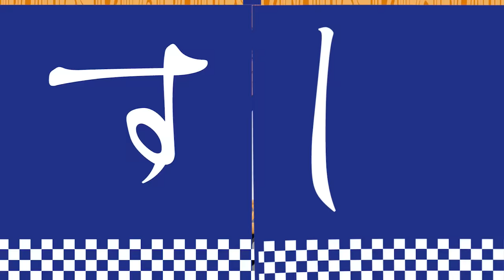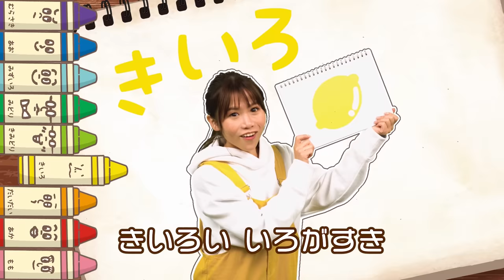【全20曲】36分「てあそび＆あそびうたメドレー」【たかしの手あそび・こどものうた】Japanese Children's Song,Finger play songs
1.はじまるよはじまるよ　0:06
2.キャベツのなかから　1:05
3.むすんでひらいて　2:33
4.とんとんとんとんひげじいさん　4:16
5.げんこつやまのたぬきさん　6:05
6.やきいもグーチーパー　7:16
7.おにのパンツ　8:21
8.おべんとうばこのうた　10:15
9.どんぐりころころ　12:30
10.5つのメロンパン　14:02
11.あたまかたひざぽん　16:55
12.てをたたきましょう　17:58
13.しあわせならてをたたこう　19:49
14.やさいのうた　21:16
15.こぶたぬきつねこ　22:21
16.ハロウィンはおおさわぎ　23:12
17.まわるよ　おすし　25:06
18.赤鼻のトナカイ　27:39
19.どんないろがすき　30:15
20.せっしゃ！アニマル侍　32:27

□たかしお兄さんと一緒に歌って踊ろう□
テレビ東京系「きんだーてれび」
「出口たかしのうたってあそぼうキラキラソング！」

毎週水曜日 朝7：30～放送中！
※地域によって放送日時が異なります。

出口たかし
7月4日生　東京都出身
大学の人間学部子ども学科で4年間学び、保育士資格、幼稚園教諭第一種免許、認定ベビーシッター資格を取得。
卒業後は都内にて保育士として勤務。
その後、男性ダンスボーカルユニットGRiTのメインボーカルとして活動。
GRiT解散後、再び保育の仕事に戻り、保育ソングの作詞作曲、振り付けを手掛ける。
“せっしゃ！アニマル侍”にてメジャーデビュー！
今現在もコロムビアキッズでの歌唱、ダンス講師として幅広く活動をしている。
TikTokの専属保育クリエイターとしても活動中！
2020/3/8から放送中のテレビ朝日系 スーパー戦隊シリーズ『魔進戦隊キラメイジャー』EDテーマ「キラフル ミラクル キラメイジャー」を担当。

他にも【手あそび・こどものうた】がいっぱい！